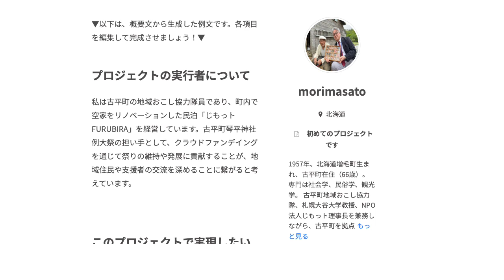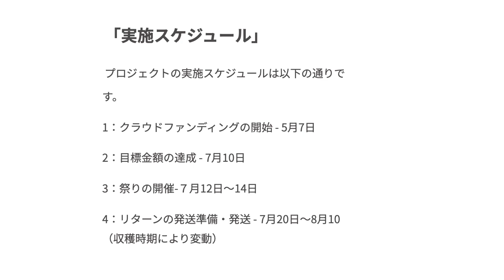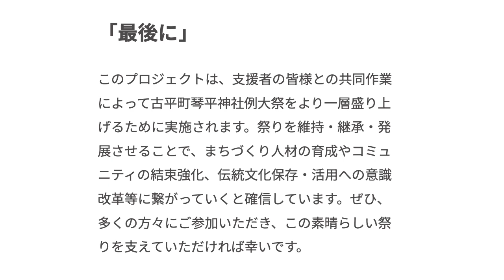古平町 琴平神社例大祭のクラウドファンディング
以下のアドレスをコピペしてご協力ください。